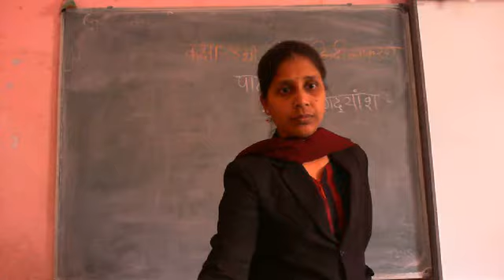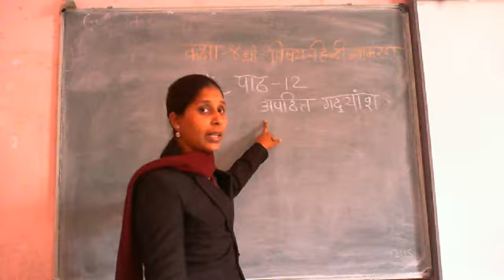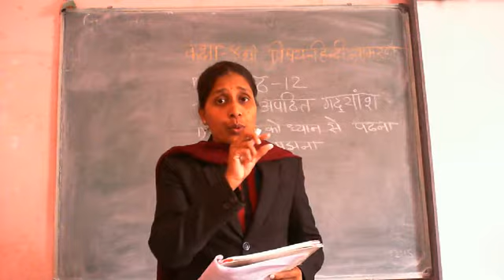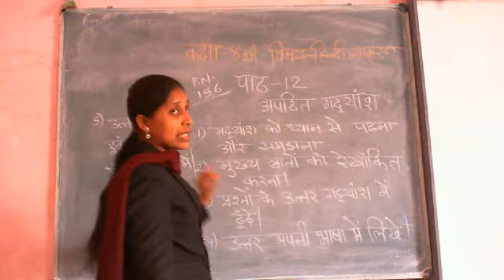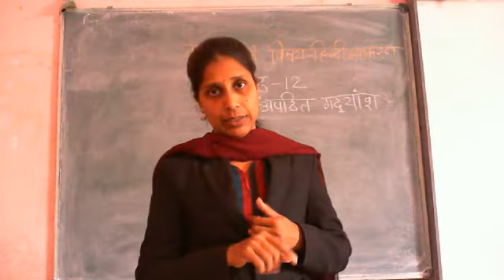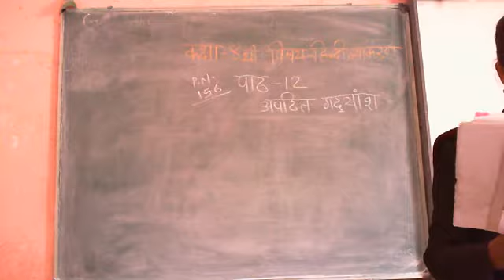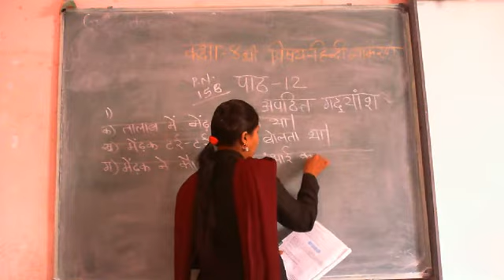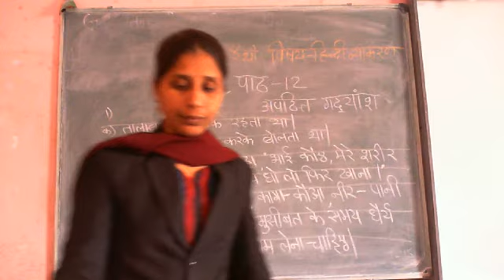Class 4 Hindi Chapter 12 Unseen passage RD 22 02 2021